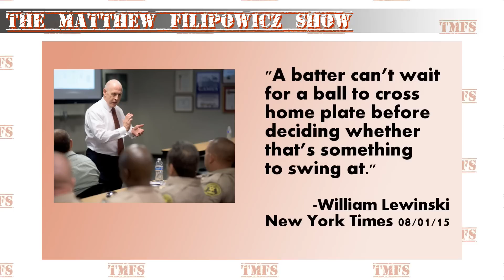The Cops Are Always Right - TMFS Sketch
In a TMFS sketch, we are joined by the founder of the group, Cops Are Always Right, to discuss the BlackLivesMatter movement.

The Matthew Filipowicz Show is progressive political talk show featuring liberal and progressive news, talk, interviews, and comedy hosted by comedian, cartoonist, and satirist Matthew Filipowicz

Matthew's work has been featured on CNN, NPR, PBS, HBO, BBC, the New York Times, the Wall Street Journal, the Atlantic, the Nation, the Times of London, Ain't It Cool News, the Young Turks, the Thom Hartmann Show, RT TV and countless sites in the liberal blogosphere including Crooks and Liars, Daily Kos, the Huffington Post, and many more.

The show features fiery commentary and the best and brightest guests the progressive world has to offer.  Guests include Noam Chomsky, Naomi Klein, Glenn Greenwald, Jeremy Scahill, Dahlia Lithwick, Congressman Alan Grayson, Mike Papantonio, Bill McKibben, Cenk Uygur, Allison Kilkenny, Lt. Dan Choi, Mark Ruffalo, Greg Palast, Markos Moulitsas, Jim Hightower, the AFL-CIO's Liz Shuler, John Nichols, W. Kamau Bell and many more.